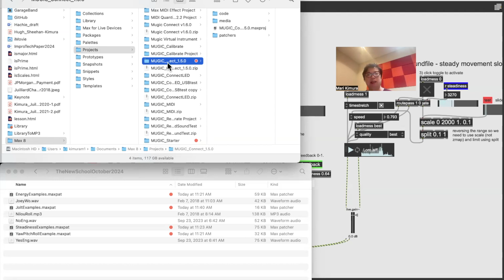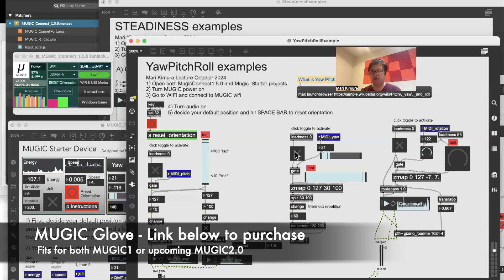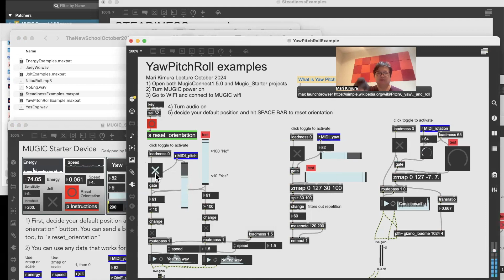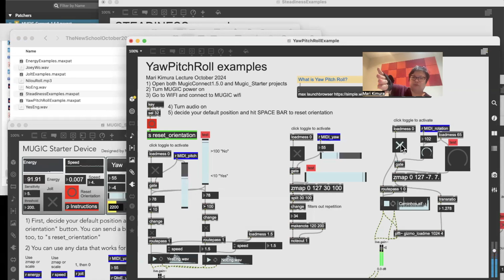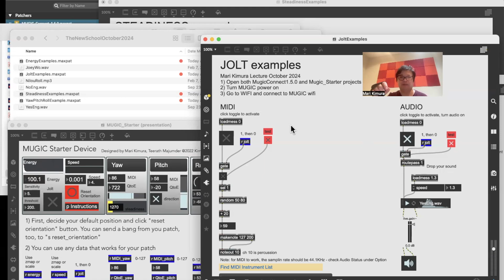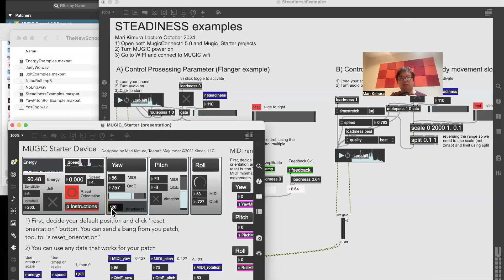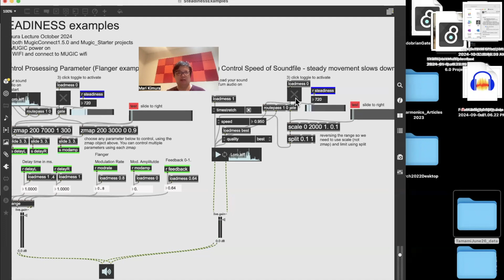GettingStarted MUGIC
First, make sure to start Max in Rosetta mode, if you are using older Mac.

MUGIC Glove is now on sale, here: $22.99

The Getting Started example Max patches can be found in mugicmotion Discord server, mugic-maxpatches channel, under "DAWS".  These patches looks slightly different from the video, and I used another soundfile for sharing